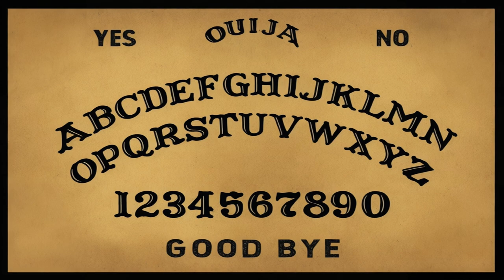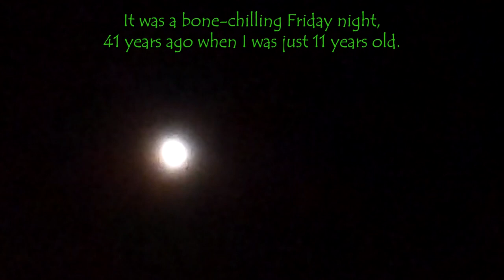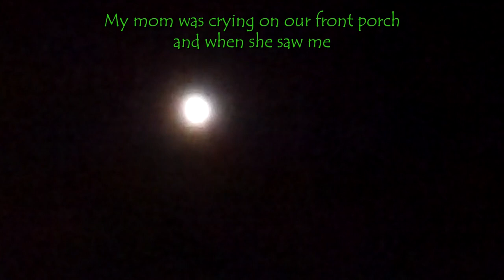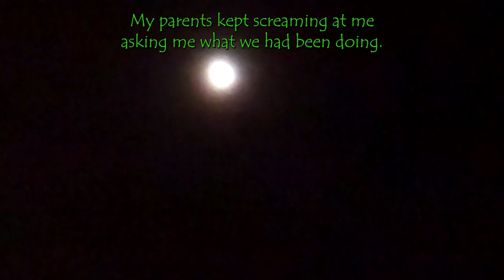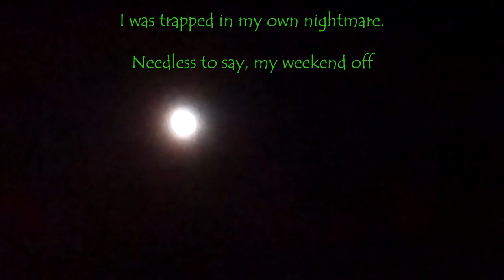Real Ghost Stories - True Terrifying Accounts of Paranormal Activity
chapters
00:00 Melanie's Room
07:10 I want to go

This video shares two real ghost stories that happened to a child. The first story is about the time a little girl ghost was seen in a bedroom. The second story is about the time a little girl's voice saying "I want to go" was heard while walking home from hockey practice with friends.

These stories are both creepy and unsettling, and they leave the listener wondering if ghosts really exist. We hope you enjoy listening to these stories, and we encourage you to share your own real ghost stories in the comments below.